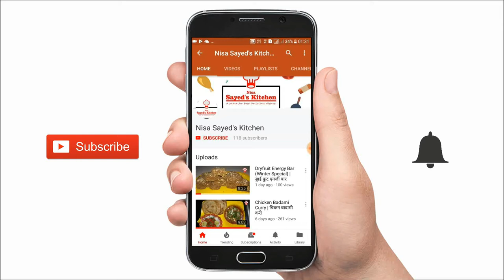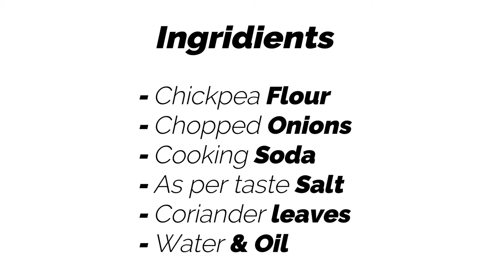How to make Onion Pakoda / Bhajia ( Snacks Recipe ) ( Tea time recipe ) | Nisa Sayed's Kitchen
Ingrediends -

- Chopped Onions
- Chickpea flour
- Cooking Soda
- Salt as per taste
- Coriander leaves
- Water
- Oil